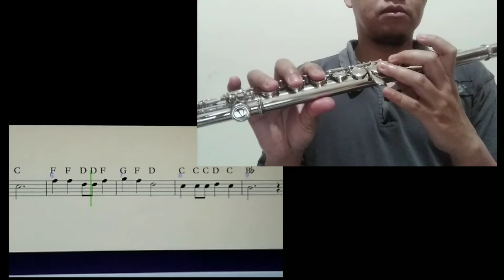Essensial Elements Flute Book 1 no 55: Camptown races